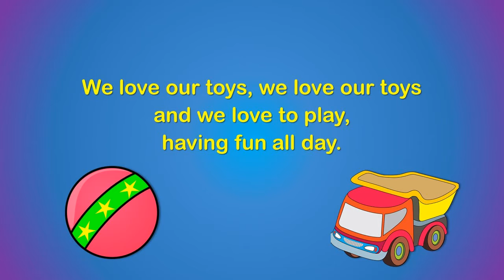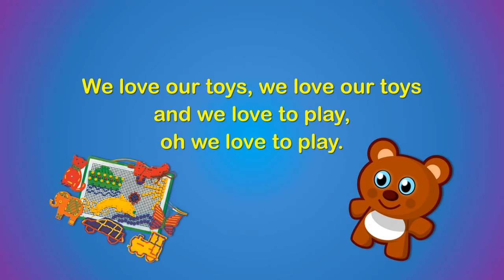We love our toys!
A fun and easy song all about TOYS! Children in year 1 or Reception will love singing along to this song video to enhance their learning about toys. Teachers can use it as a starter to launch learning or as part of an assembly. Vocabulary includes: football, robots, dolls, play-doh, kites, bikes, teddy, cars, models, marbles, Lego, build, race, roll, squash, kick and hold.